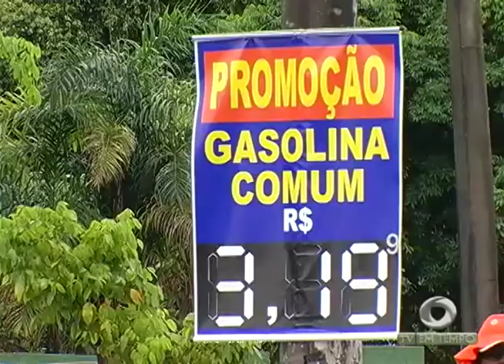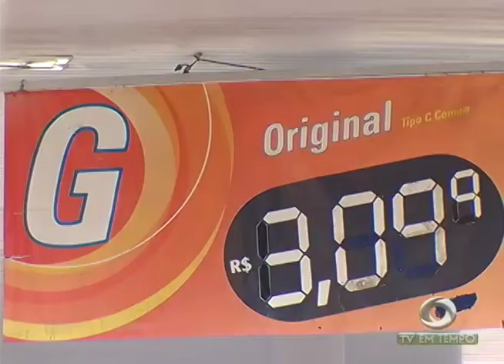BOLETIM EM TEMPO (03.07.2017) NOITE